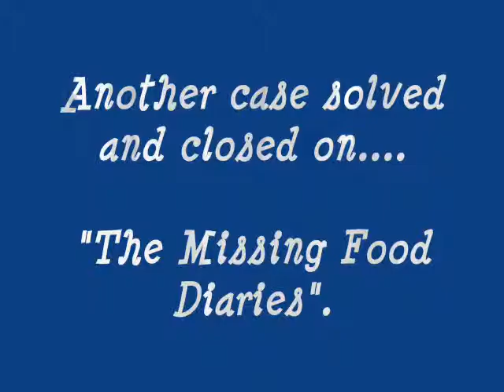The Missing Food Diaries